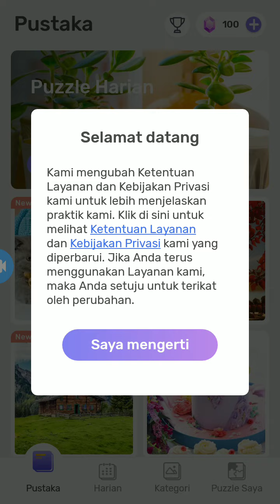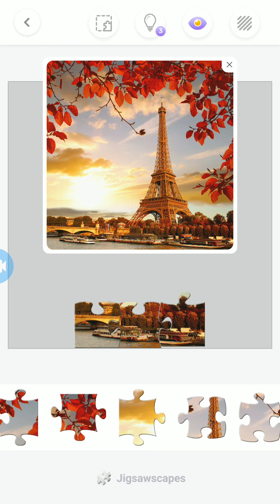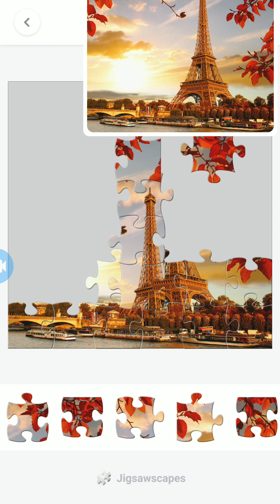Puzel menara efel game jigsaw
Assalamualikum selamat malam